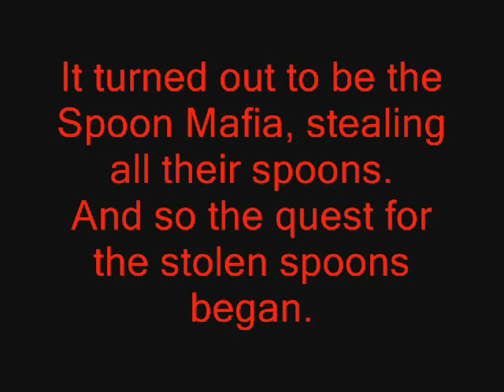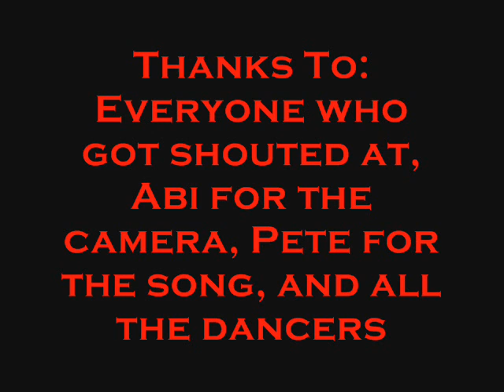Kung Spoon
This is a vid that my mates made at new year05/06 which is just hillarious